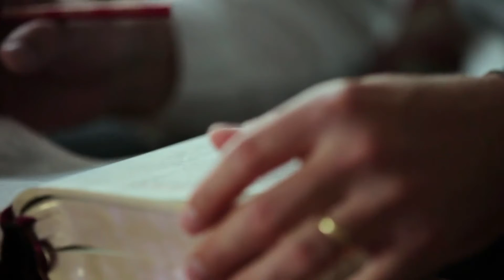Keberadaan Iblis di Bumi kita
keberadaan Iblis di bumi kita dilukiskan sangat nyata dalam Alkitab Kristen. Di mana pada mulanya Iblis masih mendapat tempat di sorga dan mendakwa umat-umat Tuhan siang-malam. Namun penulis kitab Wahyu memberitahukan bahwa Iblis tidak lagi mendapat tempat di sorga untuk selamanya. Sebab Anak Allah telah menang dan duduk ditakhta-Nya, dan malaikat Mikhael dengan malaikat-malakat Tuhan yang lainnya telah memenangkan peperangan di sorga atas Iblis dan para pengikutnya. Atas kemenangan Sorga ini, Iblis dan para pengikutnya dilemparkan ke bumi. inilah yang menjadi sejarah singkat dari Keberadaan Iblis di Bumi kita.